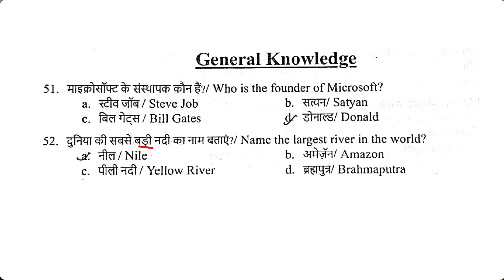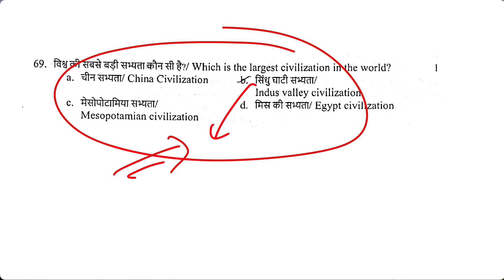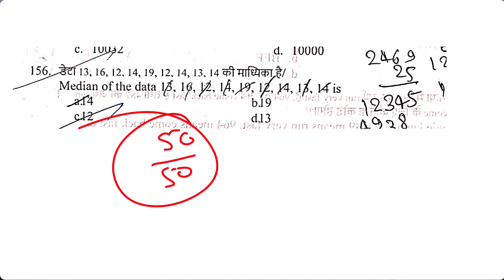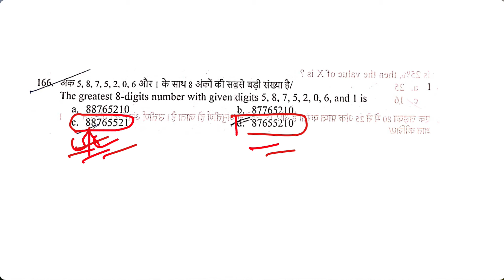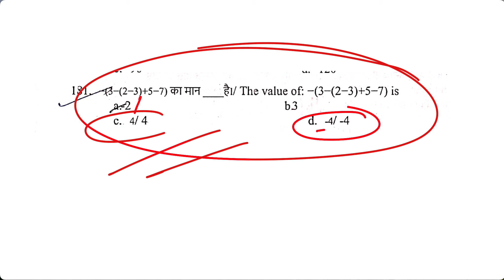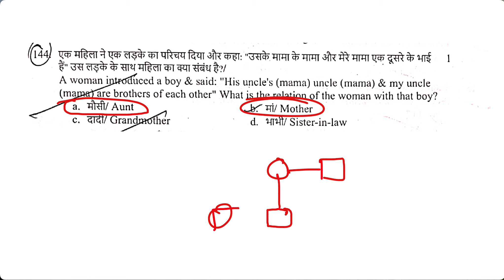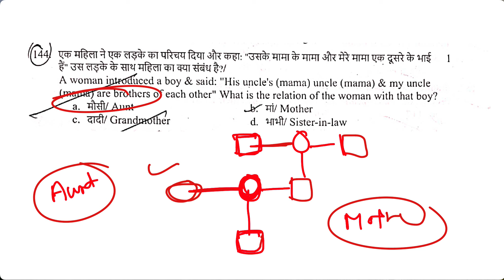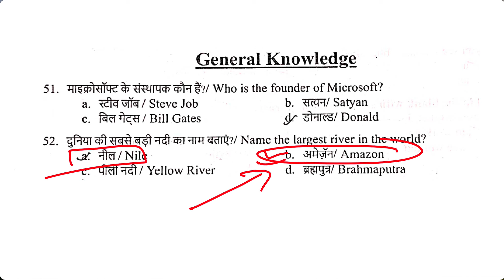जानिए RMS CET EXAM 2023 में किन प्रश्नों पर मिलेंगे बोनस Mark|RMS CET 2023 Bonus Marks For Class 6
Explore the nuances of RMS CET 2023! 🌐 In this video, delve into the details of the Bonus Marks awarded in the RMS CET Exam 2023. Discover the specific questions that can earn you those crucial bonus marks in the RMS CET Entrance Test, especially for Class 6. Gain insights into the decision-making process behind RMS CET Bonus Marks. 📝 Prepare strategically for RMS CET 2023 and Class 6 Entrance Test with the latest updates. Learn about the Best Coaching for Sainik & Military School and stay ahead in your RMS 2023 journey. 🏫

◆ RIMC
◆ RIMC Dehradun
◆ Hostel Coaching
◆ Online Course
◆ Online Preparation
◆ Sainik School Preparation Best Platform
◆ UPSS
◆ AISSEE Preparation
◆ JNVST
◆  Navodaya Vidyalaya
◆ सैनिक स्कूल
◆ मिलिट्री स्कूल

new sainik school class 9 admission 2024,sainik school entrance,new sainik school class 9,new sainik school coaching 2024,sainik school coaching,kinetic theory of gases and radiation class 12 exercise,rms class 6 solution,sainik school 2023,new sainik school 2023,rms cet 2022 answer key class 9,examपुर sainik school rms exams,rms class 6,navodaya vidyalaya entrance,banas sainik school palanpur banaskantha